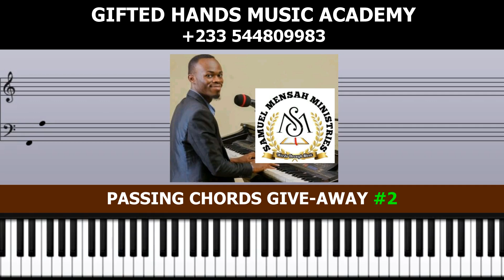Passing Chords Give Away Ep 2 by Ato keys. (Please Subscribe First)